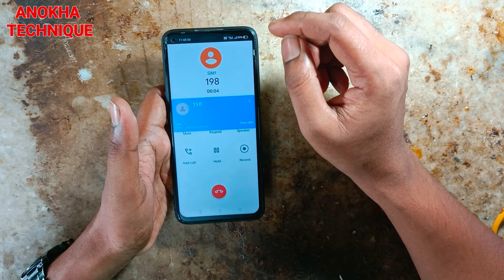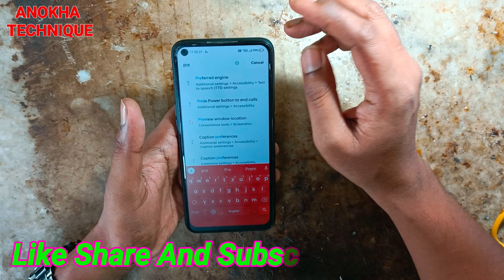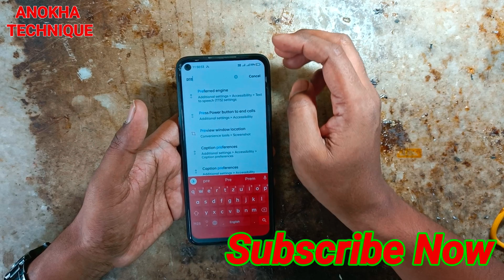Realme Narzo 20Pro Call Karte Time Display Light Band Hone Se Kaise Theek Karen 😱😱👍👍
doston is video mein Maine bataya hai agar aapka Realme Narzo 20 Pro mein call karte time display light band ho ja raha hai to aap usko ghar mein Kaise thik kar sakte ho

realme narzo 20 Pro proxy sensor repair in home
Realme Narzo 20 Pro call karte time display light band hone se Kaise theek Karen
realme narzo 20 Pro calling sensor problem solution

DINGLOT good quality 2.1m tripod stand

Odisha (india)